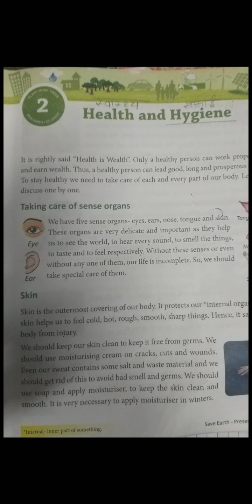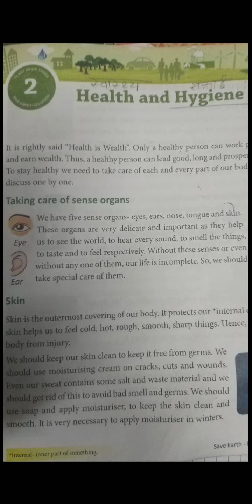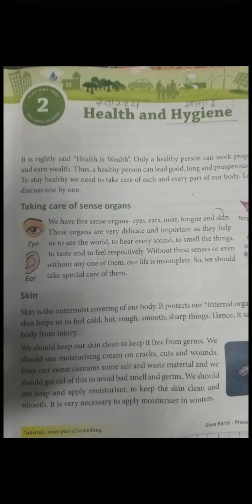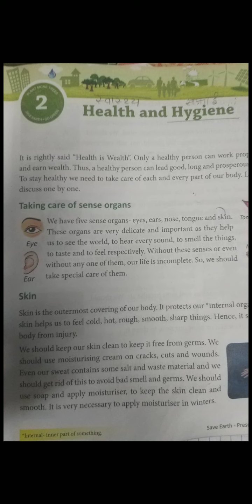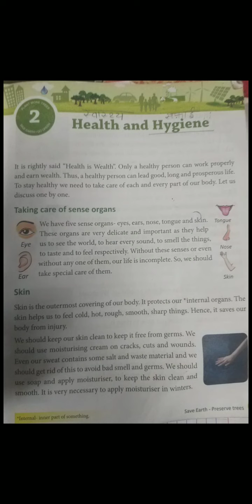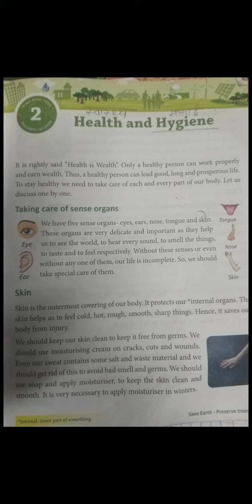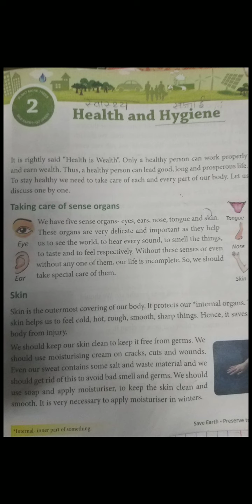Class 4th subject EVS Date April 21